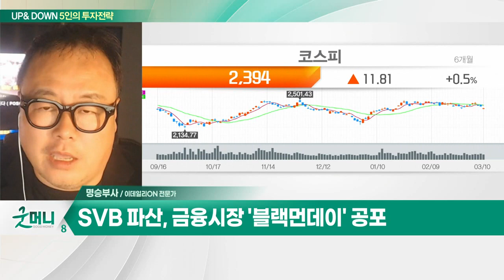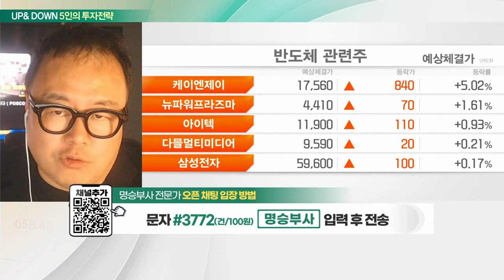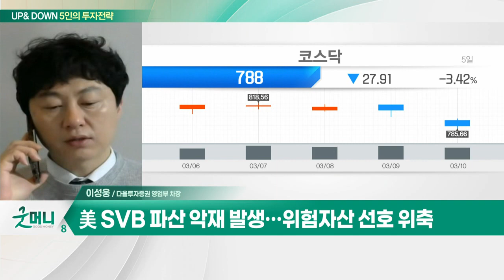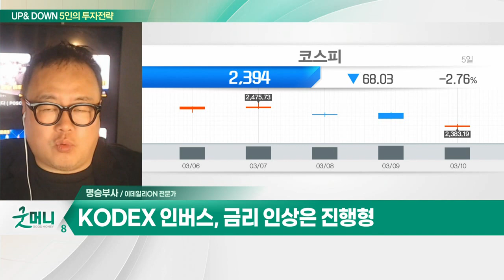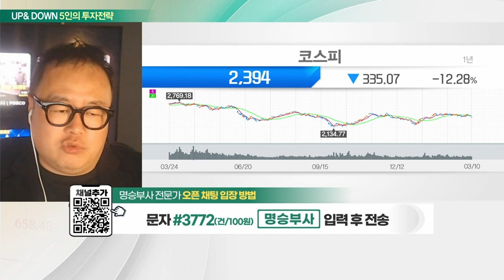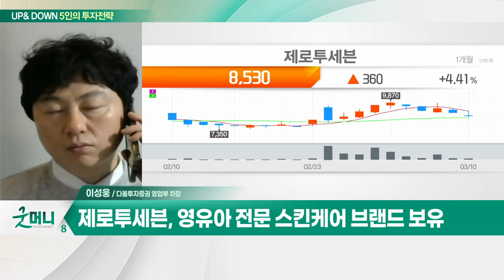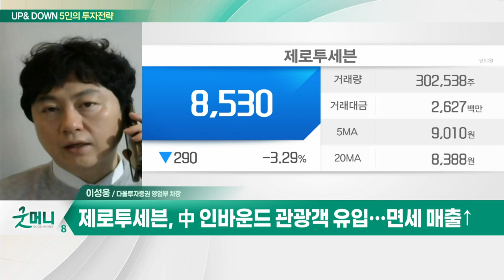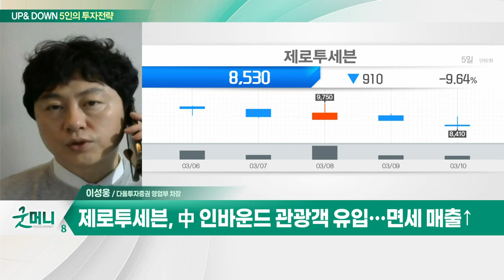KODEX 인버스(114800)... 금리 인상은 진행형 / 제로투세븐(159580)... 아시아 POE 판매 1위_UP&DOWN 5인의 투자 전략 (20230313)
Q. 코스피, SVB 파산 '후폭풍'… 블랙먼데이 오나?
Q. SVB 파장 어디까지… 코스피 위축 될까?

KODEX_인버스(114800)
- 금리 인상은 진행형
- 부동산 버블 붕괴… 경제·기업 '빨간불’
- 고금리 시대… 경기침체 지속

제로투세븐(159580)
- 영유아 전문 스킨케어 브랜드 보유
- 아시아 POE 판매 1위
- 中 인바운드 관광객 유입… 면세 매출↑